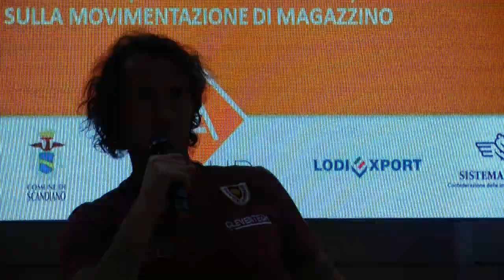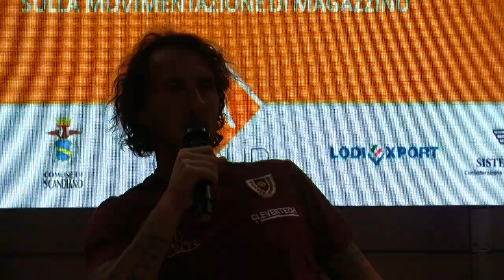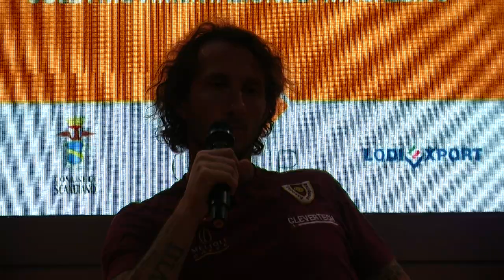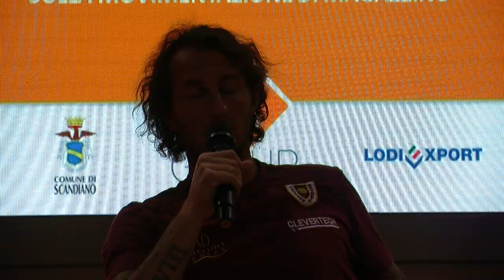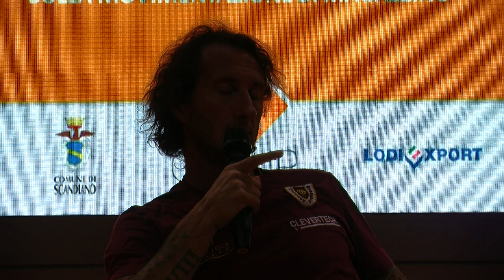INTERVISTA PRE-GARA MISTER AIMO DIANA: AC REGGIANA - SAN DONATO TAVARNELLE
Le parole di mister 𝗔𝗜𝗠𝗢 𝗗𝗜𝗔𝗡𝗔 alla vigilia della gara allo stadio Città del Tricolore contro il San Donato Tavarnelle, dalla sede del partner granata 𝗘𝗨𝗥𝗢 𝗔𝗦𝗦𝗜𝗦𝗧𝗔𝗡𝗖𝗘 𝗚𝗥𝗢𝗨𝗣 di Arceto (RE).